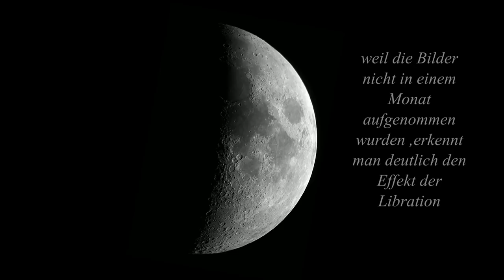Blick durch mein Teleskop 5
Videos und Fotos aufgenommen durch mein Teleskop
untermalt mit Musik von ende.tv
Refraktor AS 100/1000
Videos und Fotos mit dem Samsung S2+ und der ZWO ASI 120MC